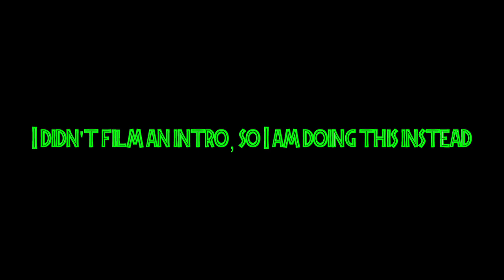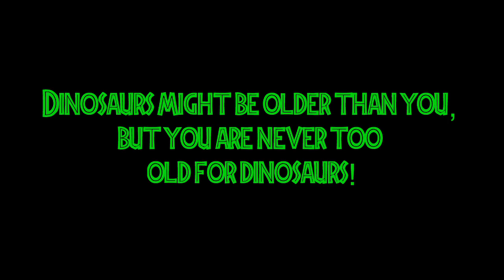Jurassic World Battle At Big Rock Reaction Video!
I am showing the parts where I showed reaction to the recently released Jurassic World short film Battle At Big Rock! I think overall that it was a decent short film and gives us a good idea of the conflict that we will see in Jurassic World 3! Keep an eye out for my actual thoughts on the short film! Enjoy the video!